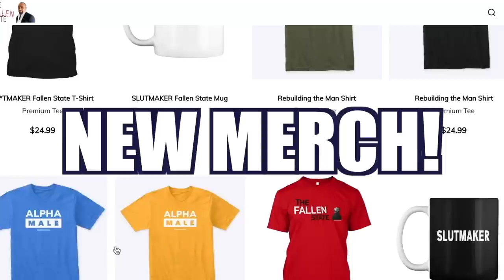@KNIGHTTALK's Stevie Knight & Laura Foss Join Jesse! (#282)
On this week's episode of TheFallenState TV, host Jesse Lee Peterson is joined by @stevie.knight and Laura Foss—Stevie is a YouTube personality and content creator, and Laura works as a realtor in California. The couple joins Jesse to discuss love, relationships, forgiveness, and much more!

The Fallen State is a weekly TV talk show hosted by Jesse Lee Peterson. The program examines human nature and relationships in an honest and open manner and goes places that no other show dares to go in pursuit of Truth and enlightenment. Tune in on FRIDAYS at 12 noon Pacific Time / 3:00 p.m. Eastern Time to catch our Full Premieres!